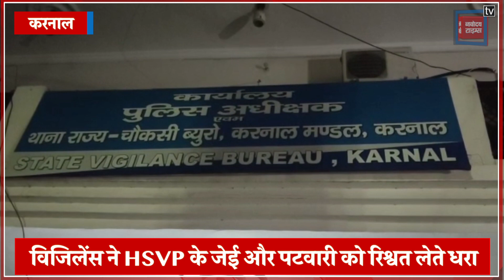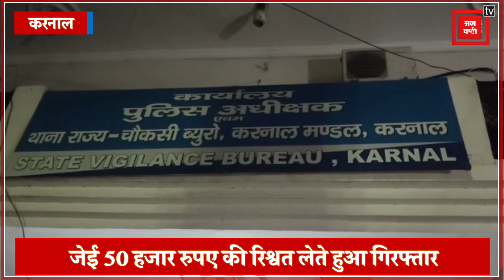Vigilance ने HSVP के JE 50 हजार और पटवारी को 5 हजार रिश्वत लेते रंगे हाथों पकड़ा